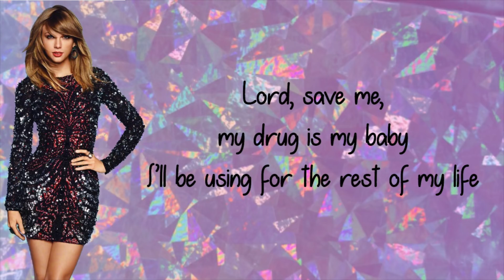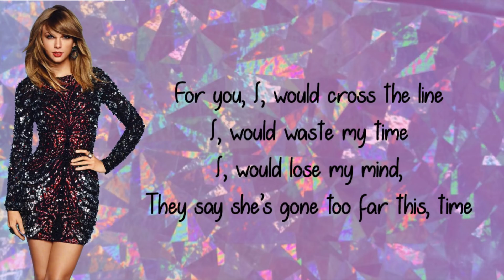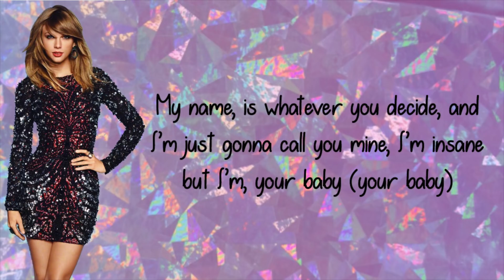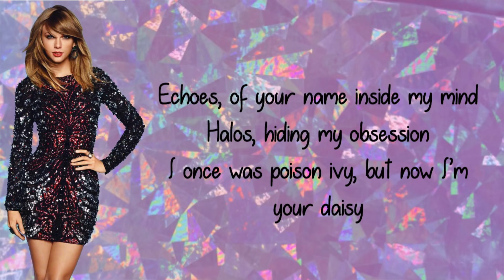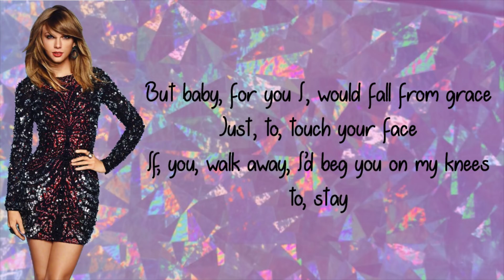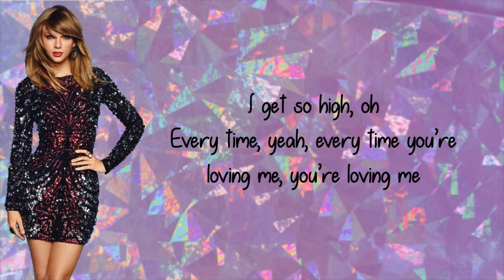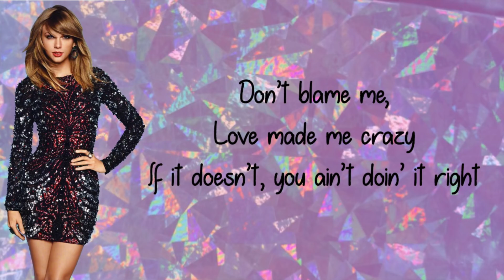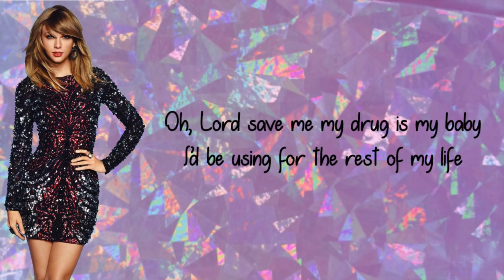Taylor Swift - Don't Blame Me (Lyrics) (Official Audio)